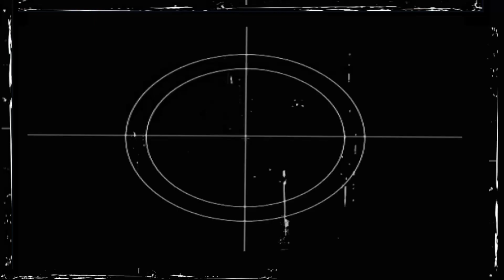Fun Thunder - Co-pilot idiot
Pilot ten těžký život má aneb když je co-pilot idiot :D  Takový můj malý úlet :D Pokud bude zájem tak s Jeffem natočíme pokračování :D